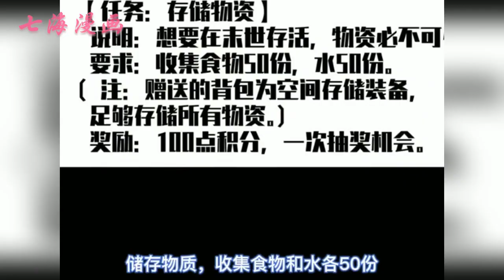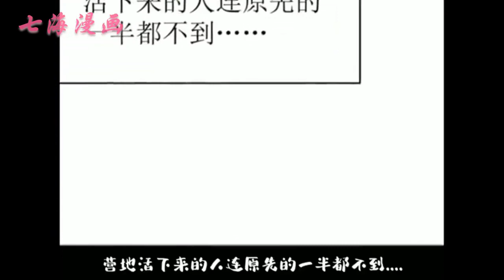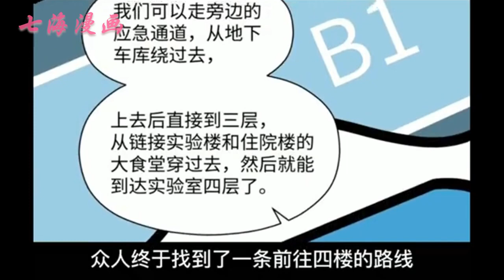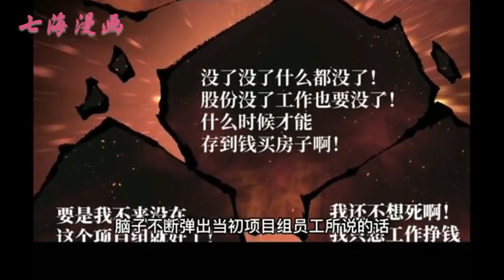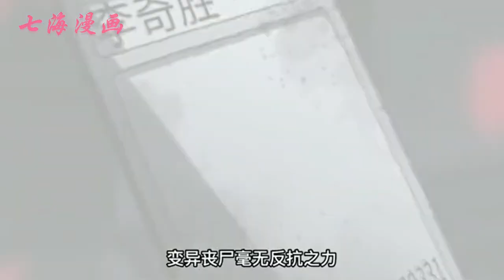《成为我的员工吧!这里是老板以外全员丧尸的末世派遣公司》第1~50集：创业失败负债千万！发小背叛！女友跑路！就连跳楼都摔到垃圾堆上！如此倒霉的曹小猛在醒来之后发现到处都是丧尸！热血